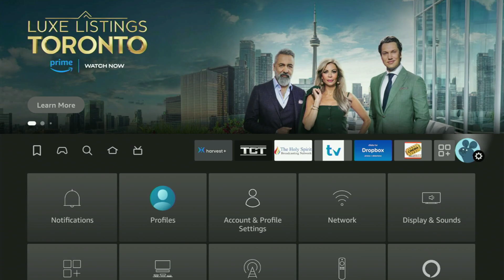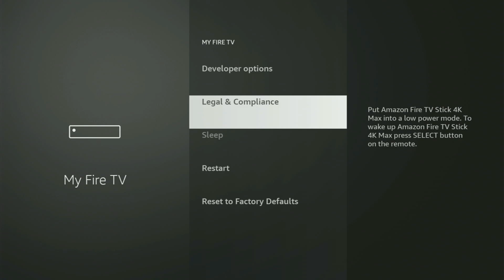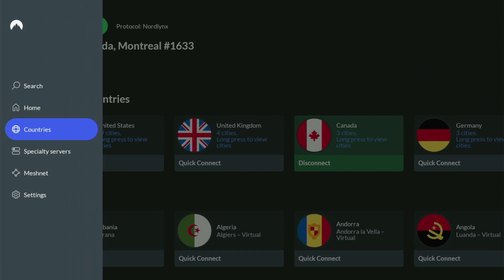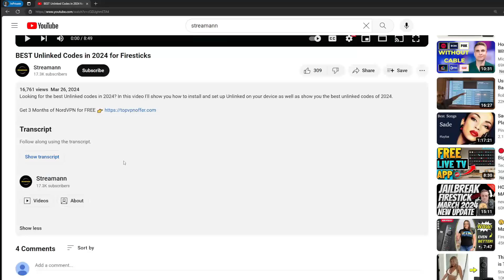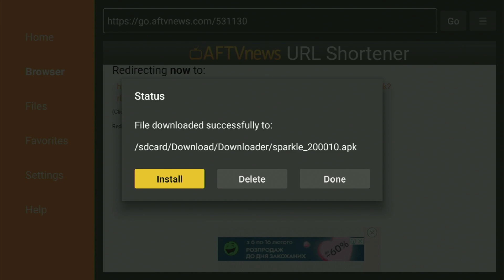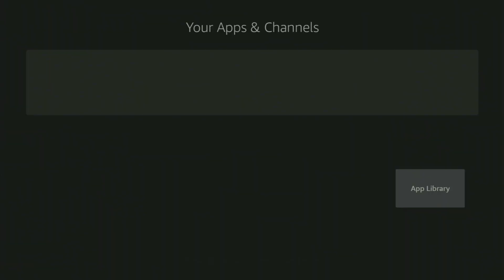Install Sparkle TV on Firestick - Full Guide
Full tutorial on how to download and install Sparkle TV on Firestick. Follow this guide to get and set up Sparkle TV app on any Amazon Firestick device.